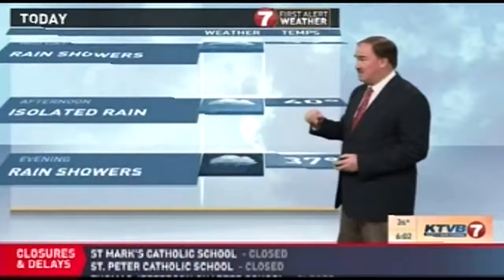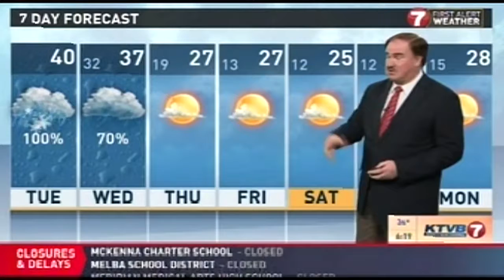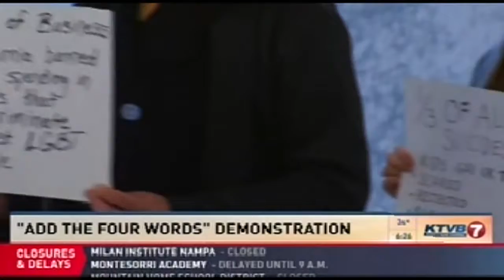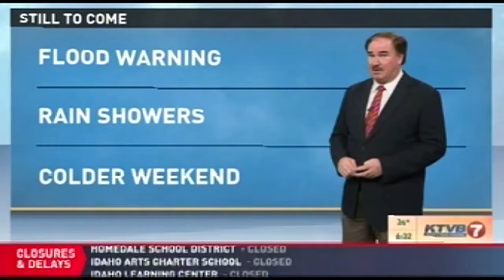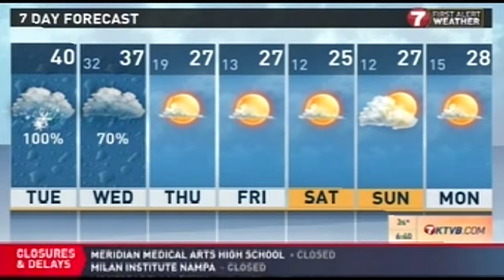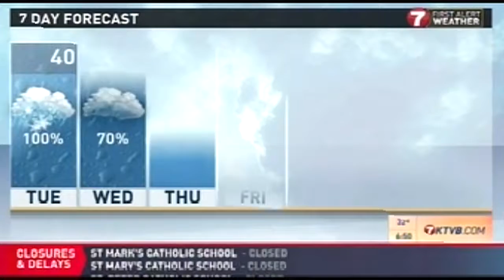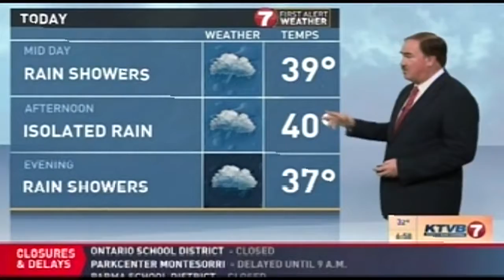2018 NW EMMYS: Morning/Daytime News (Markets 81+)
Today's Morning News "Joe on the Road"